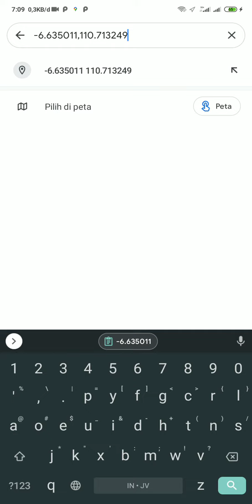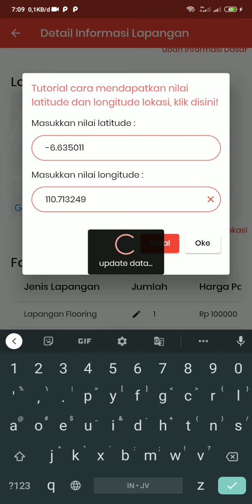Cara Ambil Koordinat Lokasi Google Maps Apps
Video cara mengambil koordinat lokasi pada google maps apps untuk selanjutnya ditempelkan pada aplikasi Futsal Field Jepara Admin.